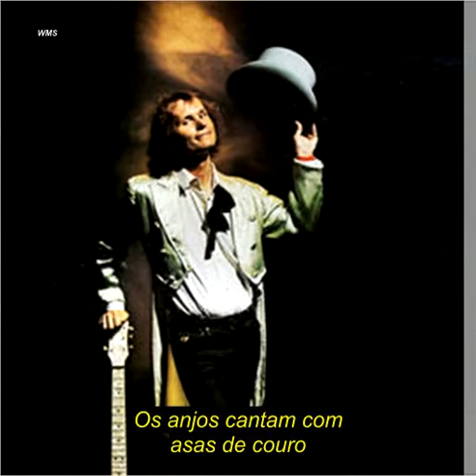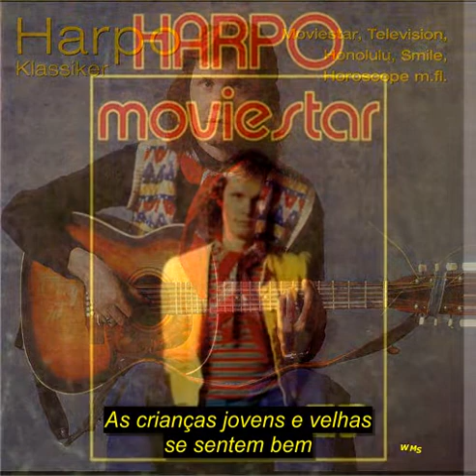Harpo - San Franciscan Nights (Foto Video).Legenda Portugues